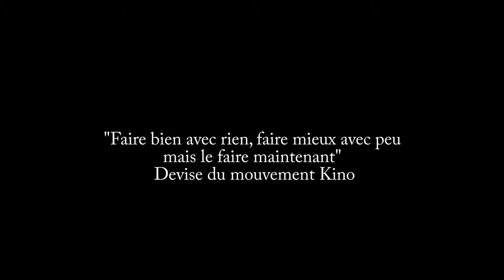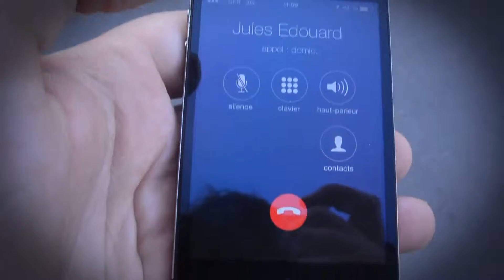Foutraque - Florian Delorme - Kino#2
Foutraque de Florian Delorme